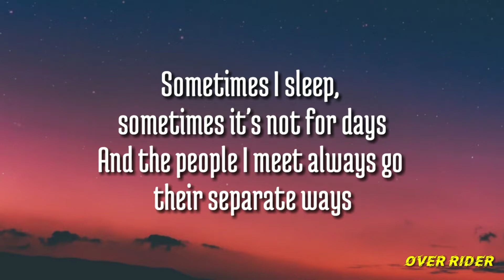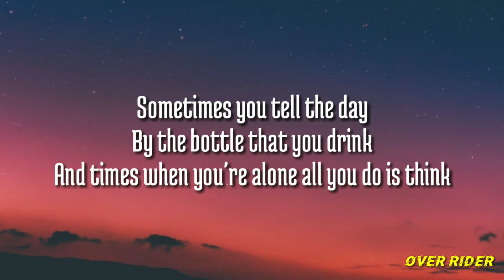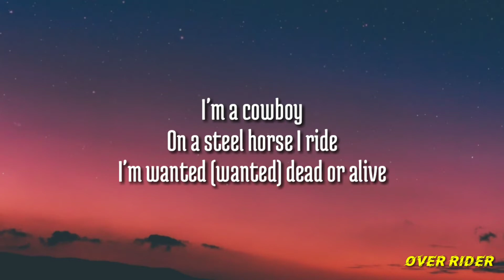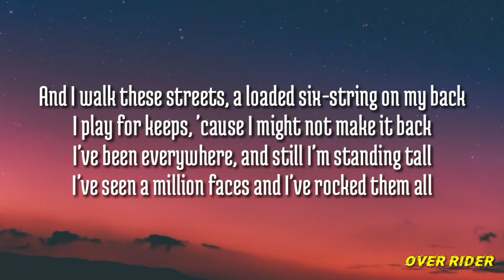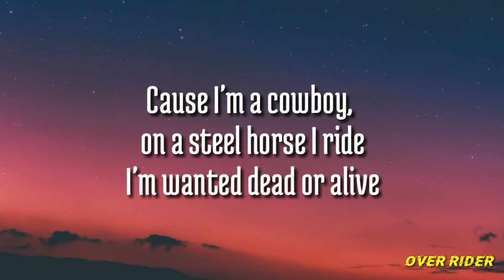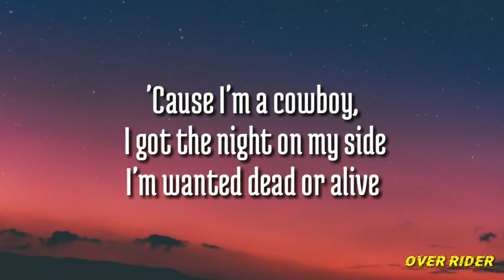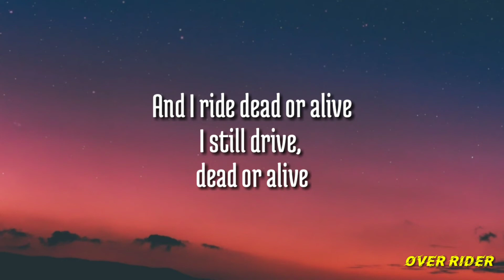Bon Jovi - Wanted Dead Or Alive (Music Video) Lyrics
Wanted dead or alive Lyrics